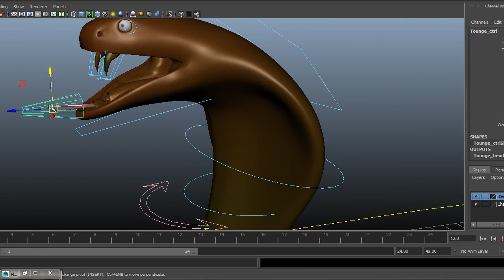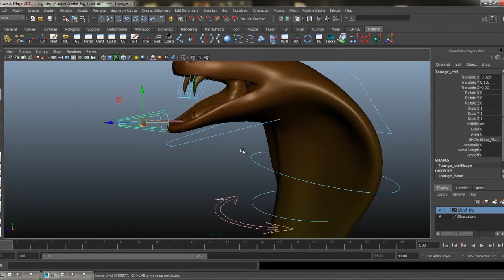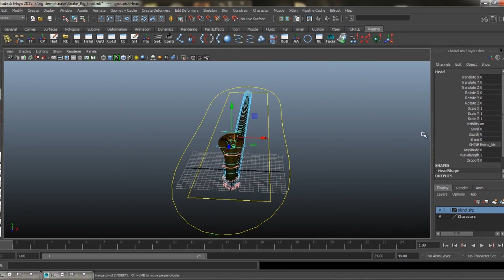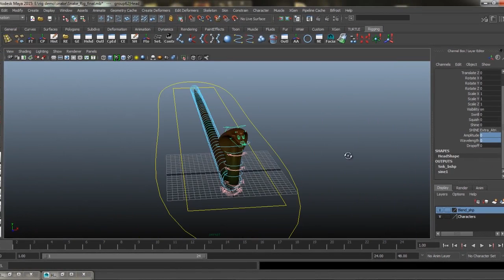Cobra_Snake_Rigging_Reel